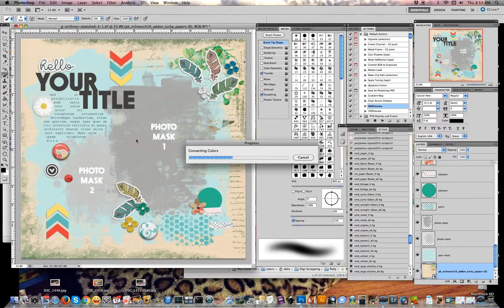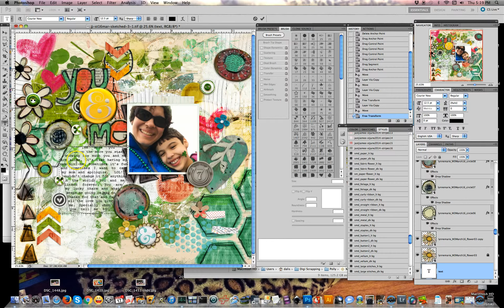You&Me Fast Scrap (4x fast)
This is a fast forward video of me creating a scrapbook page using the following products.

credits: Lucky Elements {Add On} M3 - March 2016 by Paula Kesselring, Lucky Papers {Add On} M3 - March 2016 by Paula Kesselring, Shapes {add on} M3 -March 2016 by Little Butterfly Wings & M3-Addons, Mixed Media Monthly - Mar. '16 - GATHER / HAPPY / LUCK by Little Butterfly Wings & Lynne-Marie & Nancie Rowe Janitz & Paula Kesselring, Storyteller 2016 :: Sketched Templates March Add-on by Just Jaimee